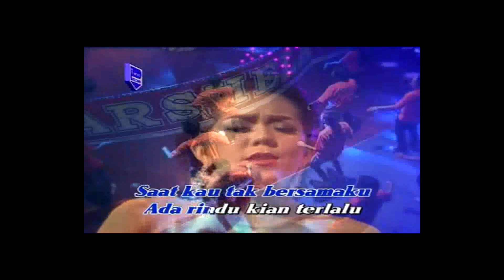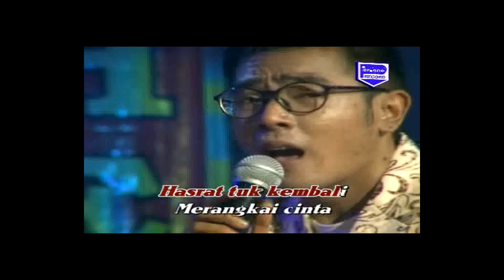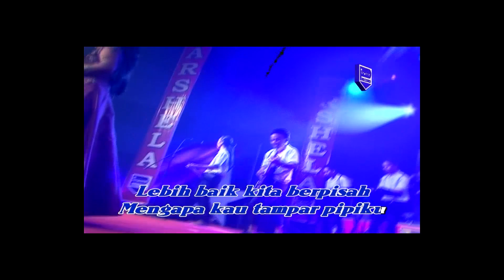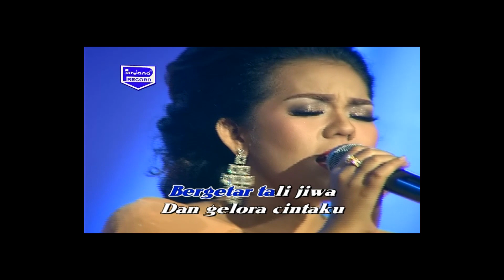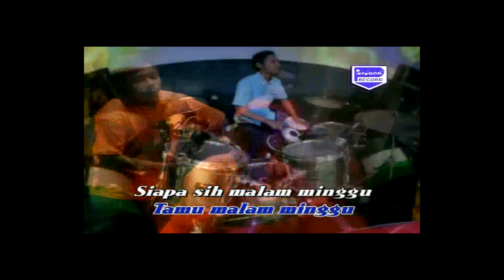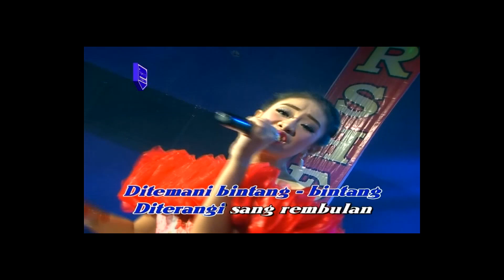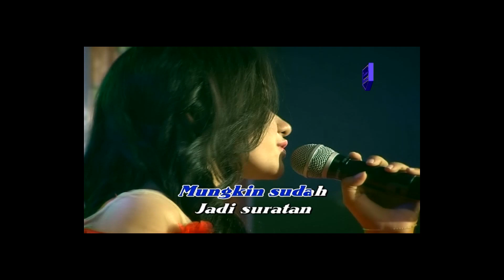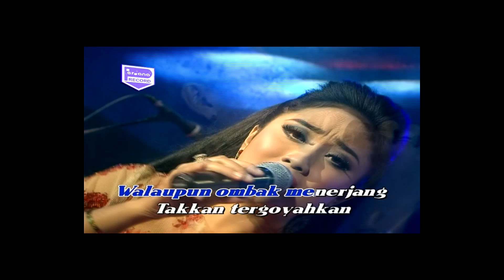Full Album ARSHELA vol. 1 - Duet Gerry ft. Tasya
Ikatan Cinta - Gerry ft Tasya
Perasaan - Devi Aldiva
Luka Lama - Gerry ft Tasya
Gita Cinta - Gerry ft Sheila
Secangkir Madu Merah - Jihan Audy
Bekas Tangan - Anisa Rahma
Bulan Separuh - Gita Selviana
Kau Tetap Misteri - Devi Aldiva
Tamu Malam Minggu - Jihan Audy
Cemara Biru - Sheila Sahanaya
Disimpang Jalan - Gita Selviana
Karang Cinta - Anisa Rahma
Mana Ku Percaya - Sasmita Aini